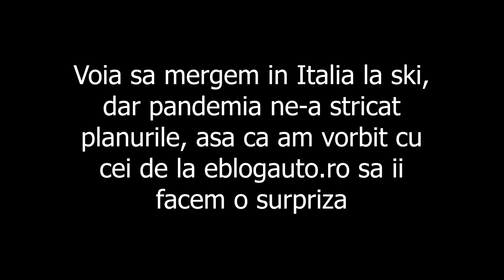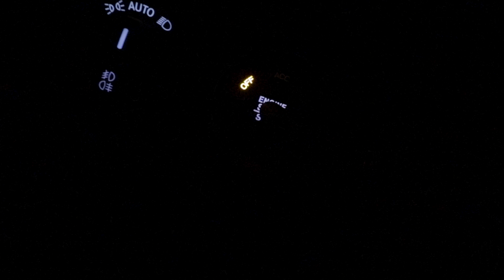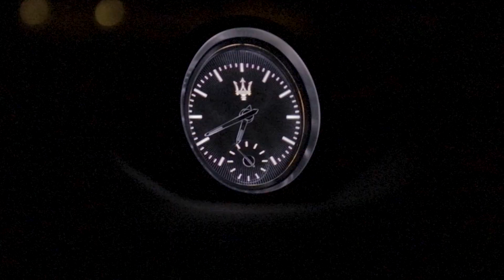M-A SURPRINS CU UN MASERATI?!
Happy happy, vrum vrum🏎
Va place masinuta mea?
As vrea sa le multumesc celor de la Eblog pentru acest weekend in stil italian si daca vreti sa aflati mai multe despre masini puternice aveti mai jos link-uri catre platformele lor de socializare.